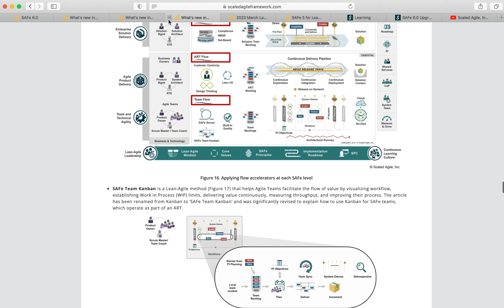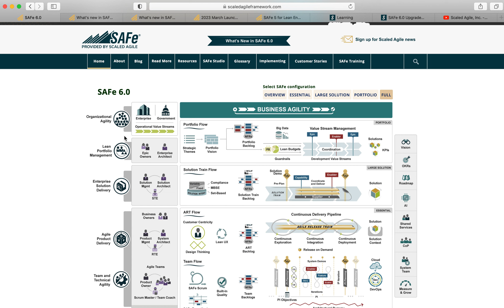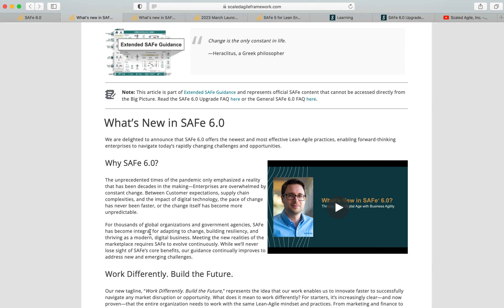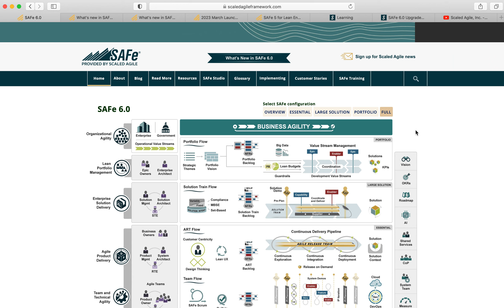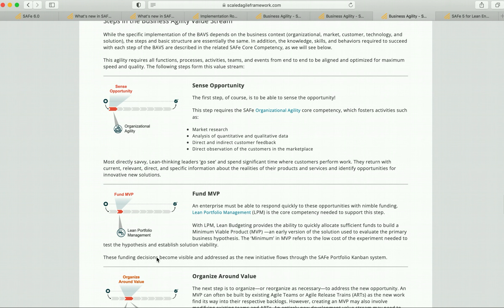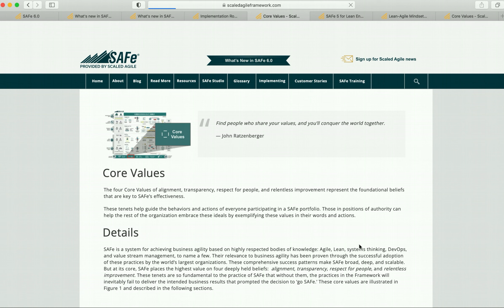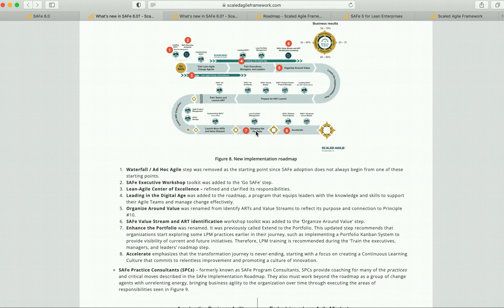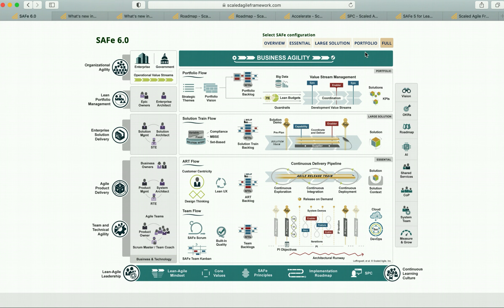Обзор изменений SAFe 6.0 - часть 1 (Вступление и Strengthening the Foundation for Business Agility)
Первое видео про изменения, которые произошли в SAFe 6.0 (Scaled Agile Framework).